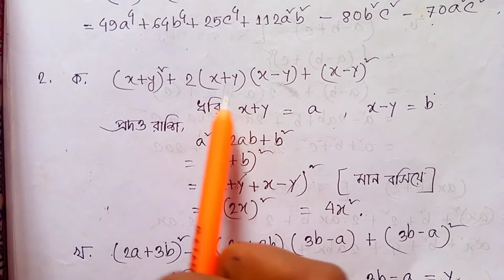অষ্টম শ্রেণির গণিত অনুশীলনী ৪.১ এর ২ নাম্বার এর সরল এর সম্পূর্ণ সমাধান